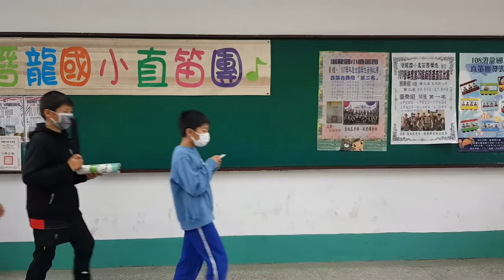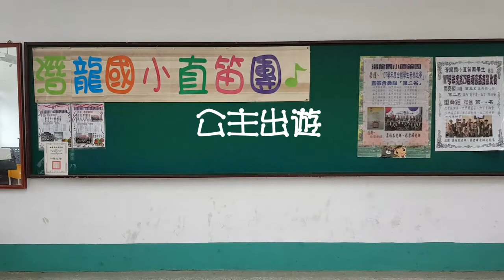潛龍504波斯市場